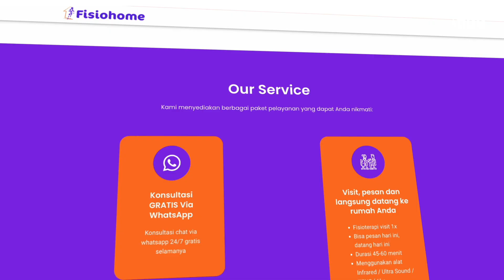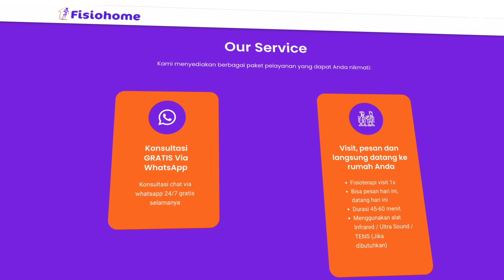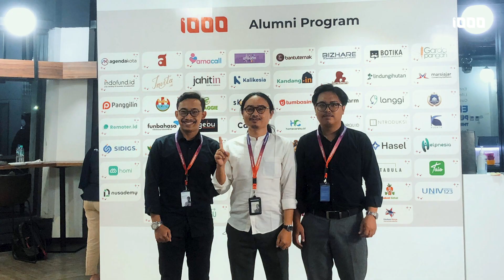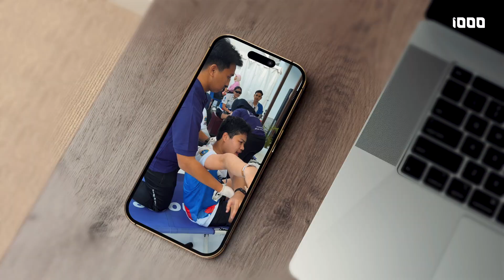Kisah Alumni: Fisiohome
Fisiohome adalah platform layanan fisioterapi home visit yang dapat diakses kapan saja dan di mana saja, dengan sertifikasi yang sesuai standar Kementerian Kesehatan. Mereka juga menyediakan layanan konsultasi gratis 24 jam secara online untuk memberikan kemudahan akses bagi pasien.

Salah satu tantangan terbesar yang dihadapi Fisiohome di awal perjalanan adalah membangun kepercayaan pasien, terutama karena mereka menawarkan layanan di bidang kesehatan. Namun, melalui kerja keras dan dedikasi, Fisiohome kini telah menjadi platform layanan home visit fisioterapi nomor 1 di Indonesia.

Simak kisah inspiratif Fisiohome yang merupakan alumni Gerakan Nasional 1000 Startup Digital mulai dari kisah awal mendirikan startup, menghadapi tantangan, hingga pencapaian mereka di video ini.
Dapatkan lebih banyak wawasan inspiratif lainnya seputar startup melalui forum 1000StartupDigital yang bisa diakses melalui forum.1000startupdigital.id